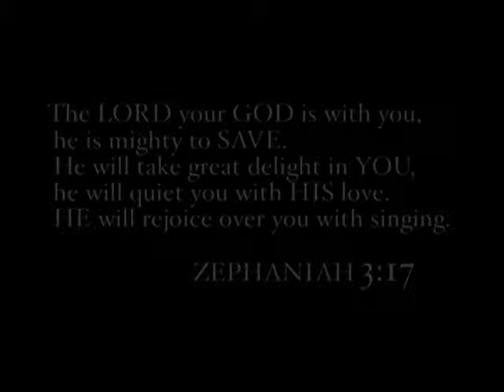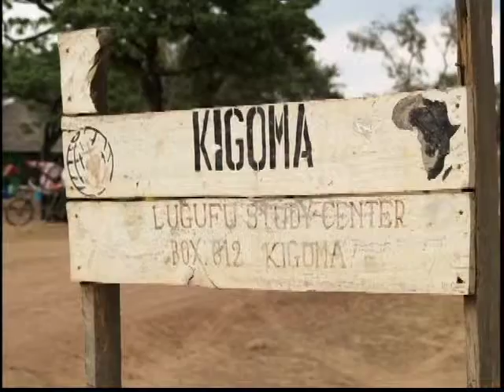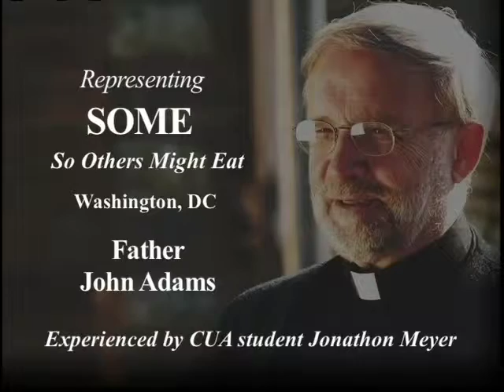Opus Feature YouTube sharing